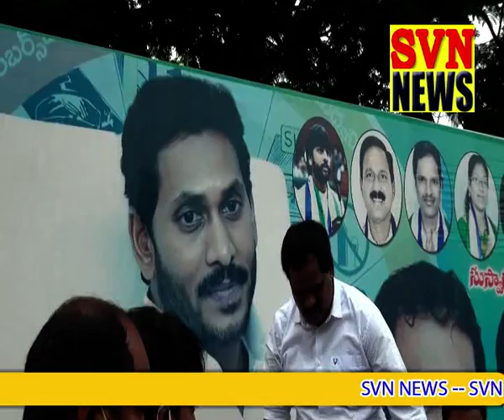17 6 2020